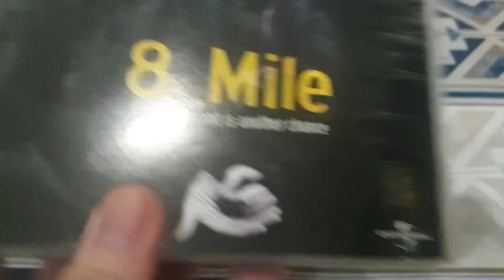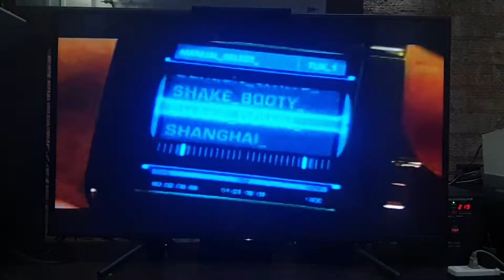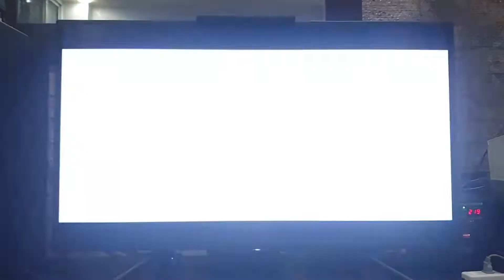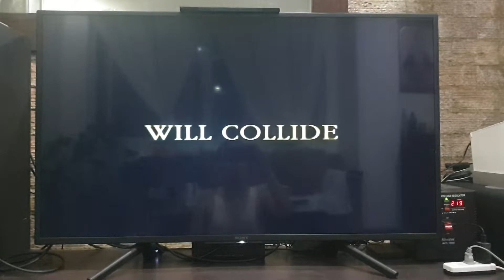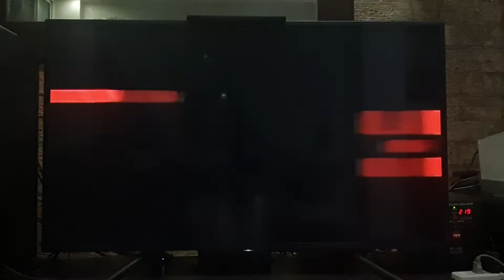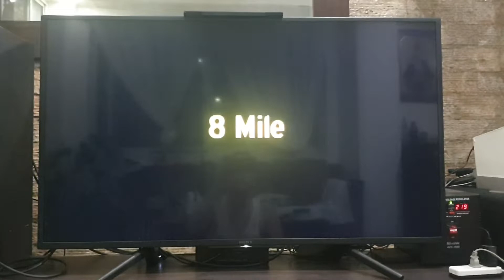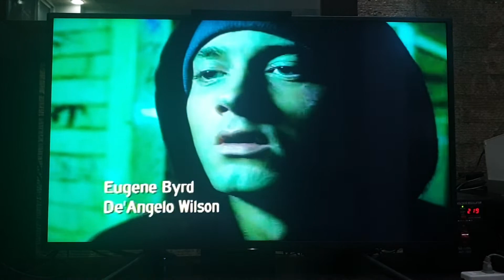Opening to 8 Mile 2002 VCD